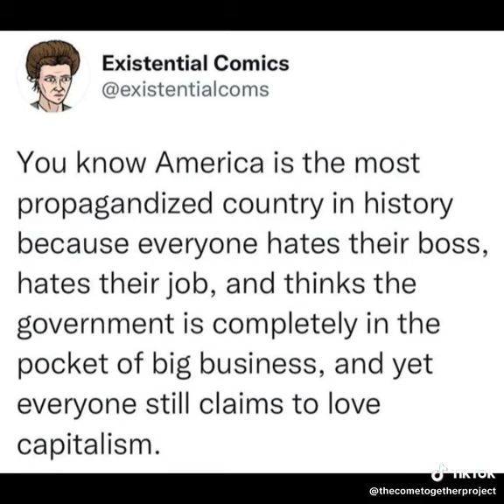CTP Loving Predatory Capitalism Is PROPAGANDA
We are raised in a society that tells us that capitalism is the ONLY system for us! But in fact, we don't even know what it was supposed to be or what it has become (predatory!) We need to come together and make a society/culture/economy that works for ALL of us!